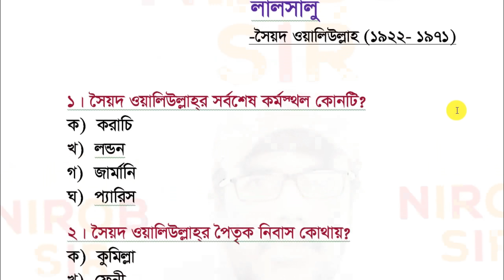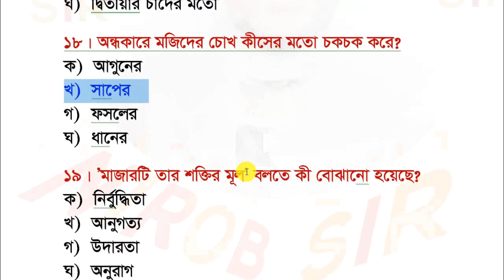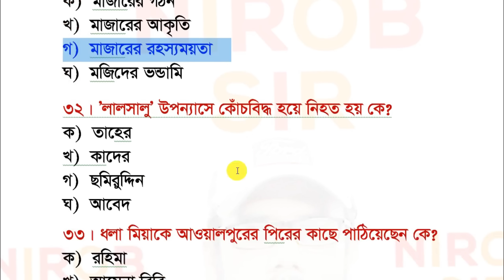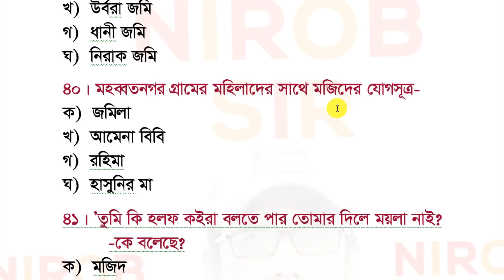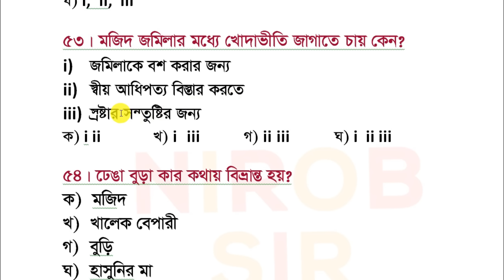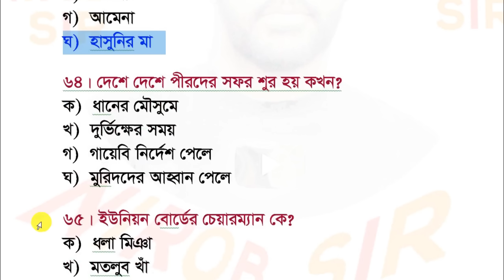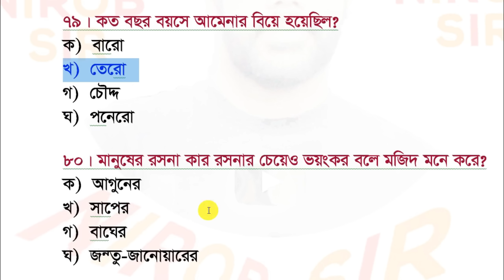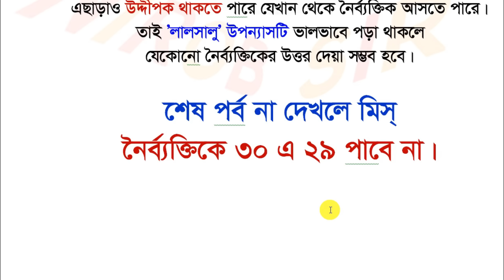নৈর্ব্যক্তিক সাজেশন ও উত্তর । পর্ব-৩ । লালসালু । বাংলা ১ম পত্র । ৯৯% কমন। HSC 2023 ।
প্রয়োজনীয় ভিডিওঃ
=ICT I তথ্য ও যোগাযোগ প্রযুক্তি সাজেশন I HSC 2023 I সবচেয়ে কমন I All Board